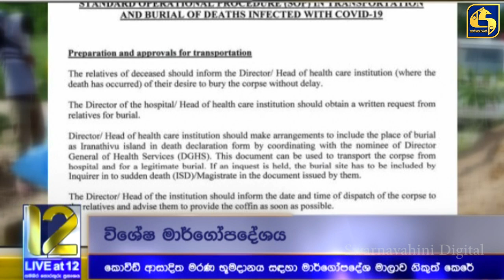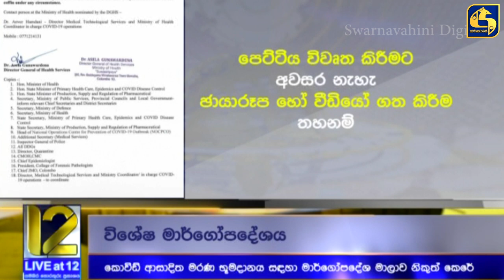භූමිදානය කෙරෙන හැටි